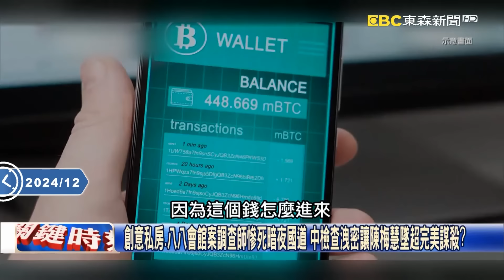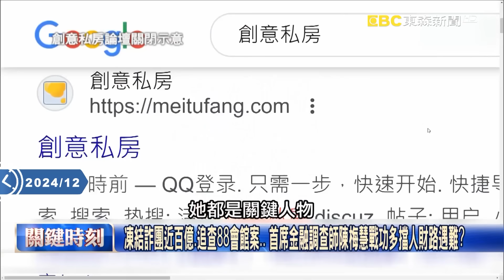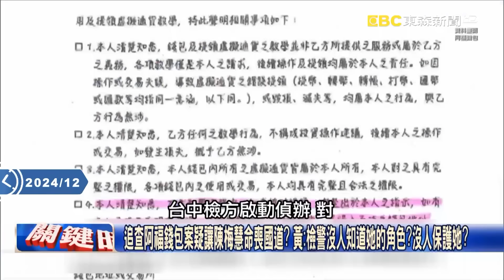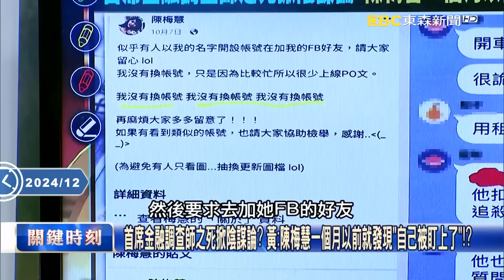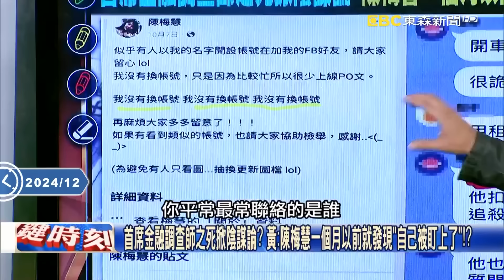陳梅慧凍結詐團近百億、追查88會館案… 黃敬平：她一個月以前就發現「自己被盯上了」！？【關鍵時刻】-劉寶傑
中檢追查「阿福錢包」洗錢330億疑陳梅慧涉洩密 帶人回台中偵訊到半夜釀遺憾？
凍結詐團近百億、追查88會館案… 首席金融調查師陳梅慧戰功多擋人財路遇難？
48小時破解「台版N號房」四冷錢包列27頁報告 陳梅慧自學程式設計揪金融犯罪！
陳梅慧到警局演講「冷錢包交易足印」 黃：專業程度連警大畢業局長都大大佩服！
破獲創意私房案關鍵人物！ 陳梅慧48小時整理27頁調查報告詳細交代金流結構！
凌晨兩起國道車禍有神秘關聯？ 首席金融調查師死亡與洗錢教父手下落網同日！
追查阿福錢包案疑讓陳梅慧命喪國道？ 黃：檢警沒人知道她的角色？沒人保護她？
首席金融調查師之死掀陰謀論？ 黃：陳梅慧一個月以前就發現「自己被盯上了」！？

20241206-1